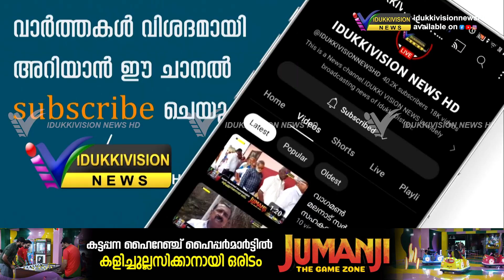മനോഹാരിത സമ്മാനിച്ച്‌ നാട്ടിലെങ്ങും പൂത്തുലഞ്ഞ് കണിക്കൊന്നകളുടെകാഴ്ച